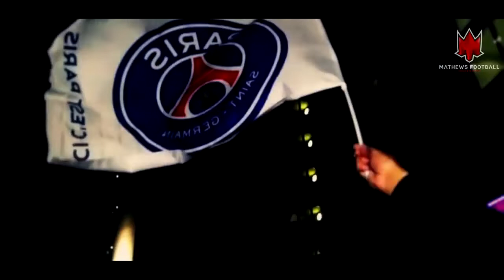Thiago Silva - ทักษะการป้องกัน - PSG - 2016/17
เครดิต Mathews Football